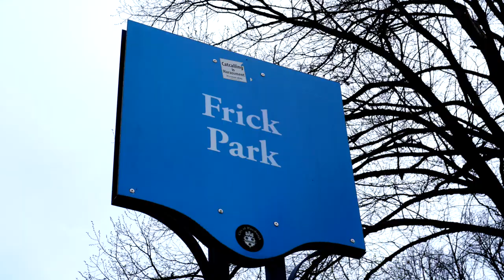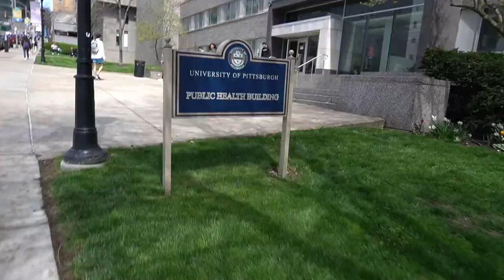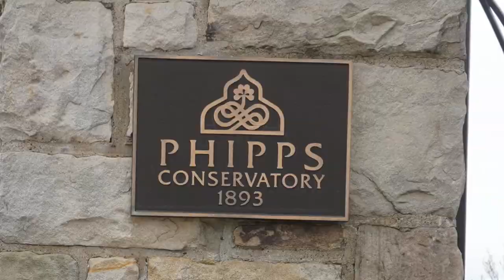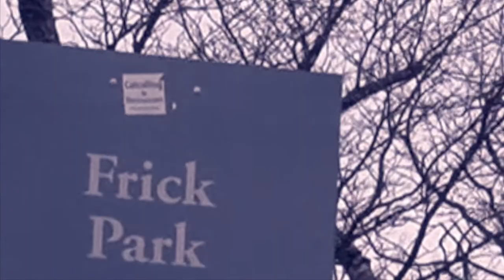What to do in Pittsburgh? | DAY 2 | University of Pittsburgh Campus, Blue Slide Park, & Primanti Bro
On this episode of ThatGuy Talks🍍, my friend Mariah and I take on a weekend in Pittsburgh! This is our Day 2, where we see the University of Pittsburgh's Campus get a bite to eat at Primanti Bros. and finish the day at Blue Slide Park.

This video is Part 2 of a 3-Part Pittsburgh Mini-Series!

Question of the Episode: What about Pittsburgh do you like or dislike?!
👇🏻ANSWER IN COMMENTS BELOW👇🏻